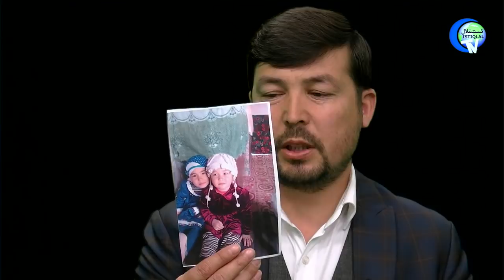ئابدۇۋەلى ئائىلىسىدىكىلەر ھەققىدە گۇۋاھلىق بەردى